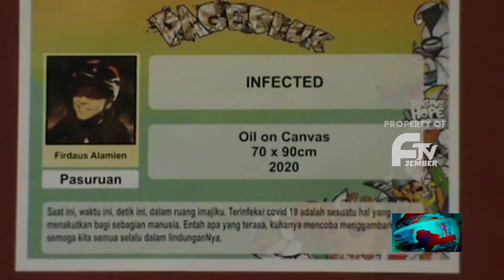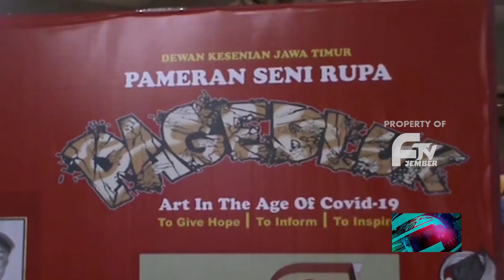SISI LAIN SENI RUPA BERTAJUK PAGEBLUK CORONA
Pagebluk Atau Yang Lazim Disebut Pandemi, Sengaja Diangkat Menjadi Tema Pameran Seni Lukis, Spesifiknya Adalah Pandemi Covid 19. Bagaimana Wabah Yang Kini Mendera Hampir Seluruh Belahan Dunia, Diangkat Jadi Sebuah Karya Seni. Ini Sisi Lain Khas News Ftv Jember.